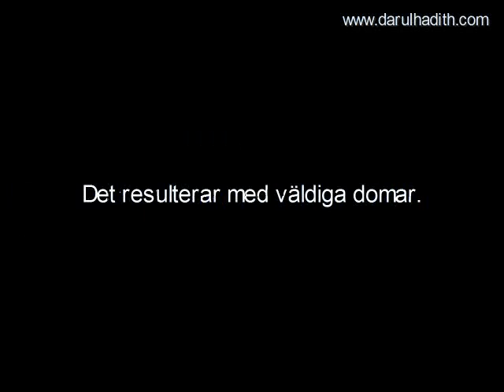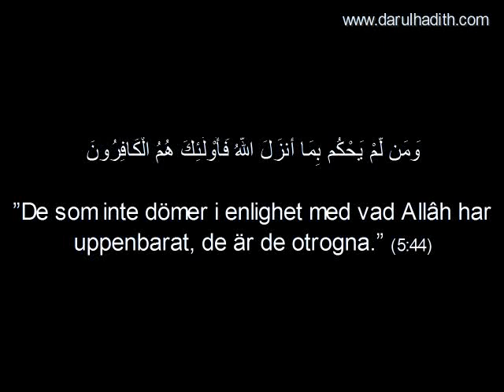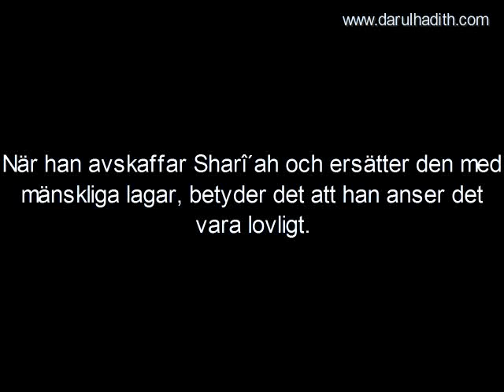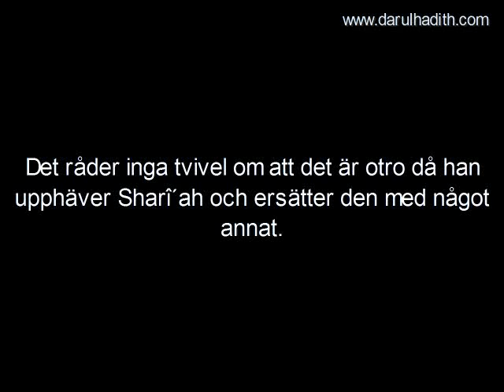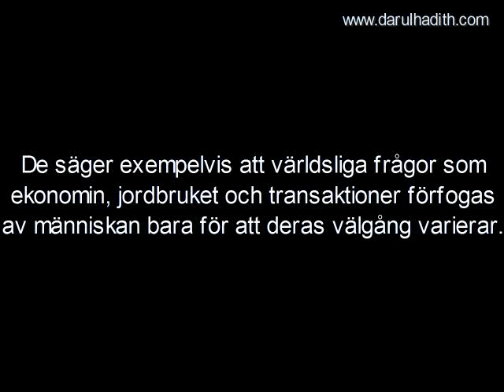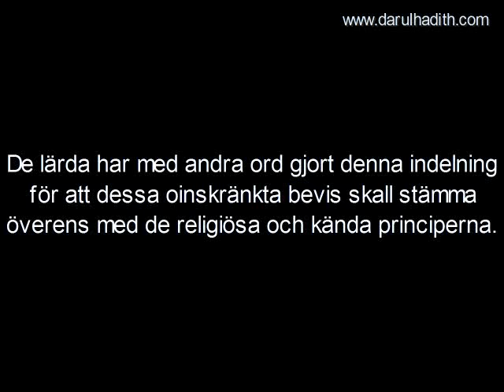735. Villkor för Takfîr på ledaren som ersätter Sharî´ah med andra lagar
Villkor för Takfîr på ledaren som ersätter Sharî´ah med andra lagar

Källa: Liqâ' al-Bâb al-Maftûh (87 A)